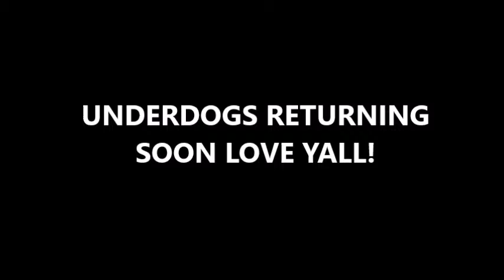SURVIVING HURRICANE HELENE!